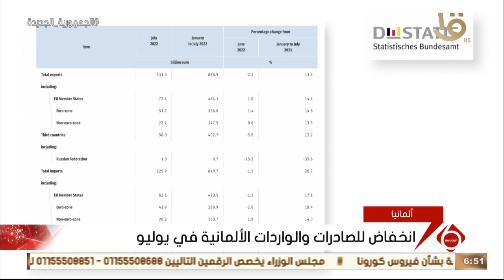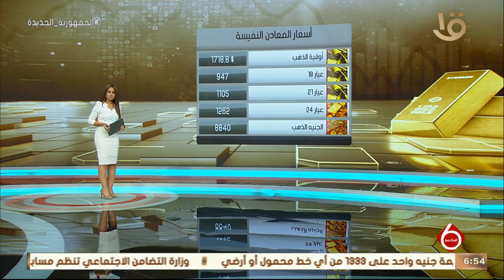نشرة السادسة | أخبار الاقتصاد.. مع أسعار المعادن النفيسة والنفط